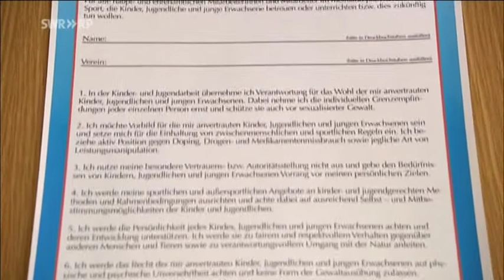TuS Rhens - Filmbeitrag von SWR RP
Ein Beitrag über TuS Rhens auf SWR RP am 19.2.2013